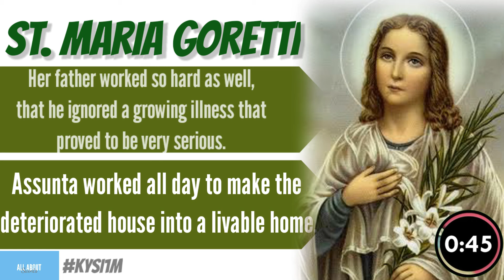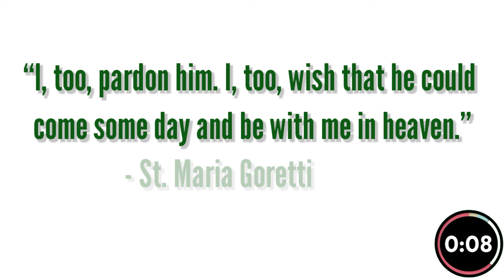St. Maria Goretti | Life Story in 1 Minute | KYSI1M#9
KNOW YOUR SAINT IN 1 MINUTE

“I, too, pardon him. I, too, wish that he could come some day and be with me in heaven.” -St. Maria Goretti